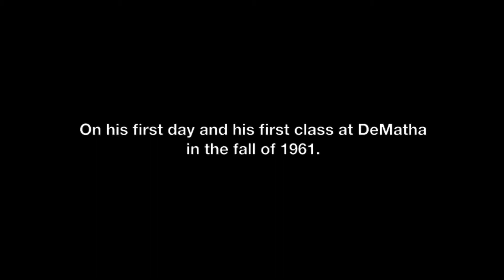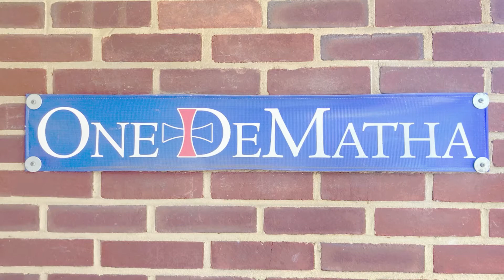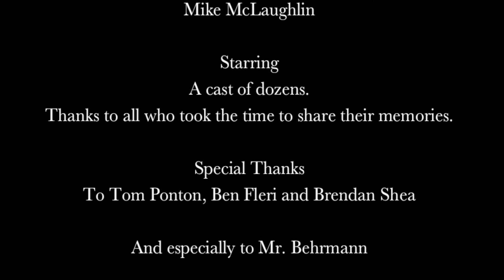5-DM Special Stories: Mr. Behrmann's "Welcome to DeMatha" in 1961.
From the "No Yearbook No Problem: Stories from DeMatha 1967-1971" project to create a video yearbook for the DeMatha Catholic High School class of 1971 in conjunction with their 50th Class Reunion, a special group of stories from DeMatha's history.

For information on how to submit a video for this project, message us from that channel page or email Bob or Mike directly.

Thank you to Apple's iPhoto Music for the use of "Piano Ballad."